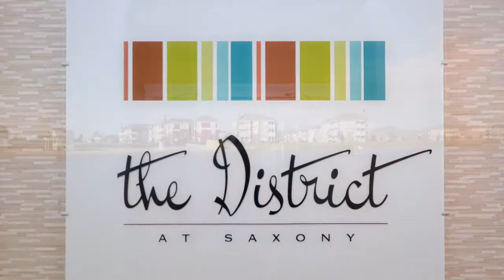The District at Saxony Apartments Aerial Video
Take a tour of The District at Saxony Apartments, a J.C. Hart Apartment Community, located in Fishers, IN.